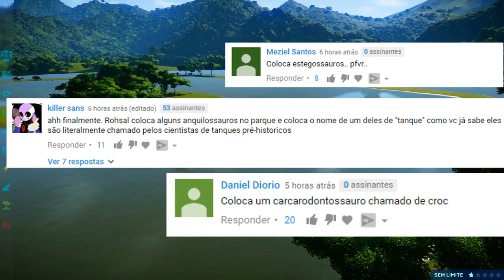Vale Encantado (DINOSSAURO) #02 | Casal Carcharodontosaurus Chegou |Jurassic World Evolution |PT/BR